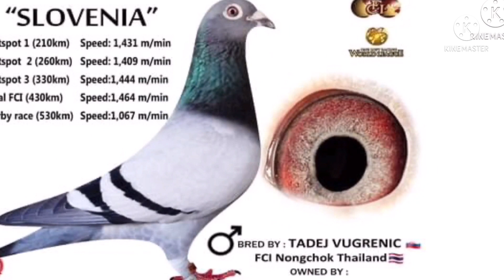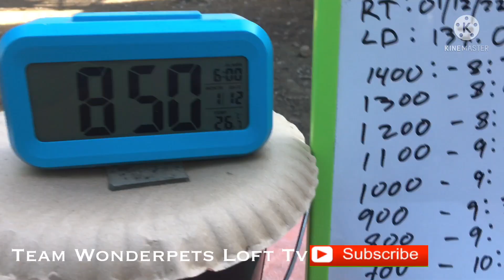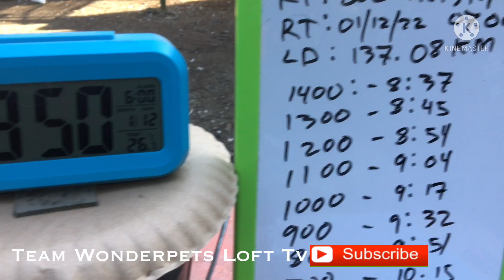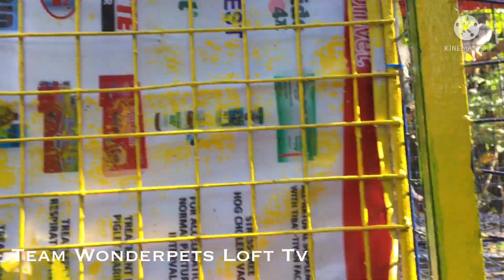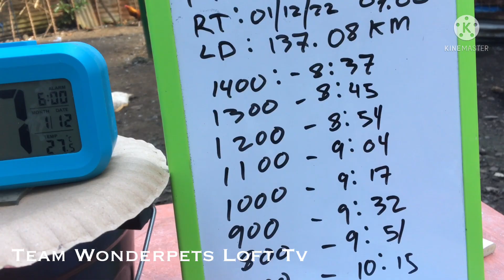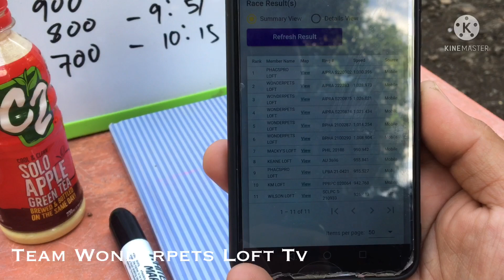The final LPBA FR2 LAST LAP